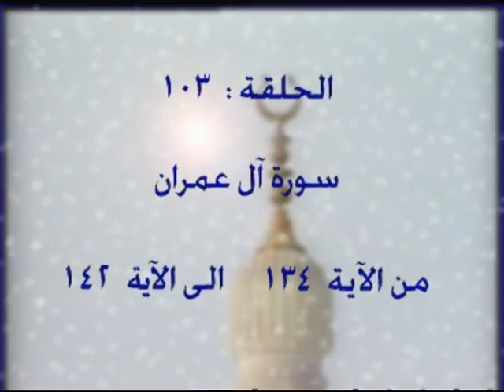103 - 3 - تفسير القرآن الكريم كاملا الشيخ عبد الرحمن عبد الخالق آل عمرن الآيات 134-142